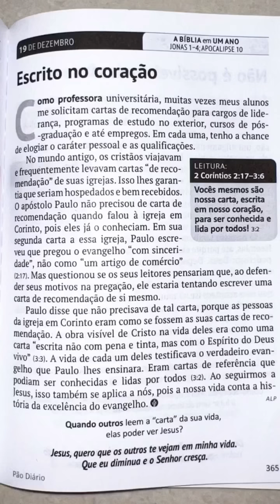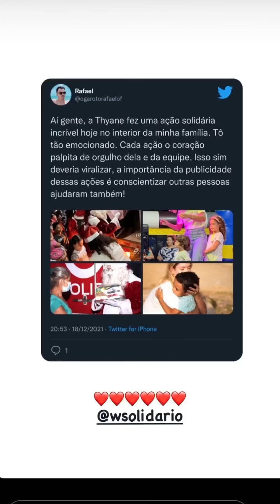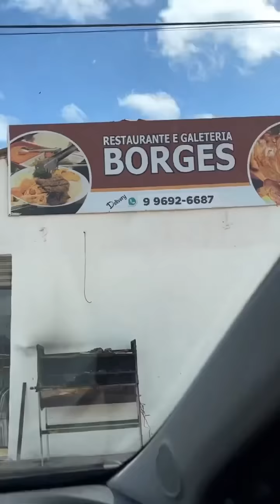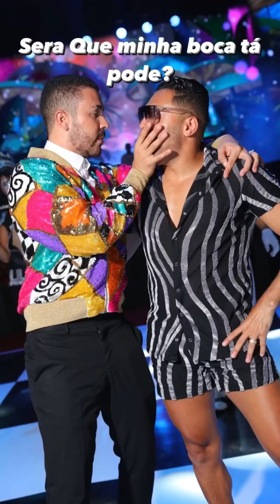😂Safadão mostrou oq aconteceu com sua roupa do show + Natal da Vila do Carlinhos Maia